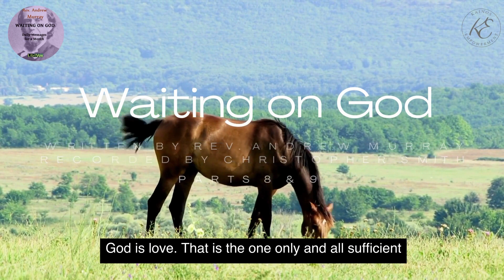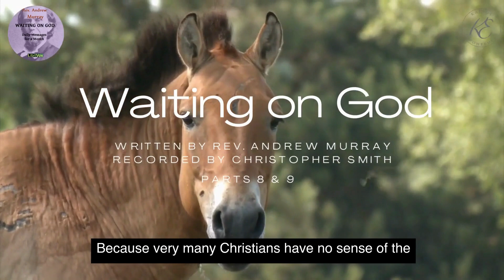Waiting on God: A 31-Day Devotional - Audiobook - Rev. Andrew Murray - Parts 8 & 9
🙏 Experience a transformative journey with our audiobook, "Waiting on God: A 31-Day Devotional." In this timeless spiritual guide, you'll embark on a 31-day exploration of waiting on God, carefully updated and prayerfully presented in modern English. Originally authored by Andrew Murray over a century ago, this devotional has been narrated for a new generation of believers by Christopher Smith.

Discover the profound joy, peace, and deeper personal relationship with God as you engage with these daily meditations. Many have reported a closer connection with the Lord Jesus Christ, clearer discernment of His voice in their hearts, and even answers to unspoken prayers.

Join me on this life-changing journey of faith and spiritual growth. Whether you're new to the practice of waiting on God or seeking to revitalize your relationship with Him, this audiobook offers 31 days of inspiration and insight to help you draw closer to the Almighty.

Listen, reflect, and transform your spiritual life in just one month with "Waiting on God: A 31-Day Devotional." Don't miss out – hit play and embark on this incredible journey today! 📖🎧

✅ Master Your Mind
✅Success Principles
✅ Happiness Starts With You